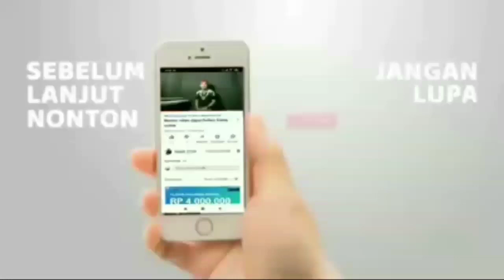Yelyel group CSM dan CRM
semangat dan semangat